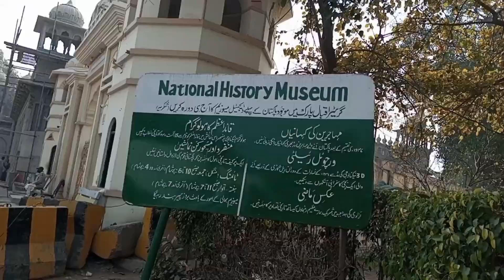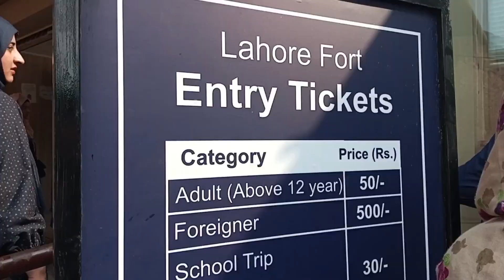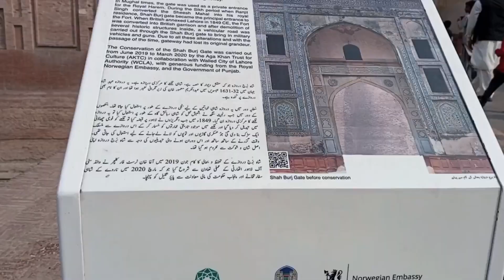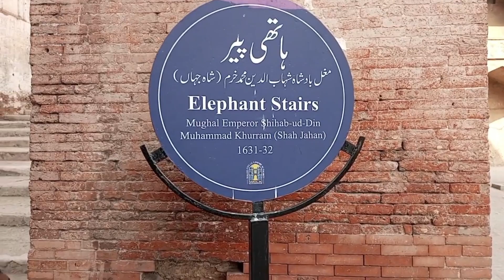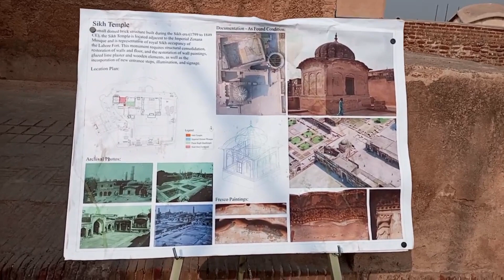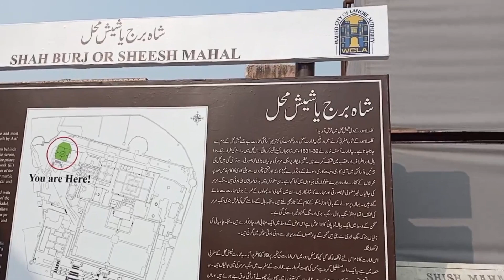Shahi Qila lahore visit/Lahore fort vlog by Ray of hope with Asma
,Shahi qila lahore visit/lahore fort vlog